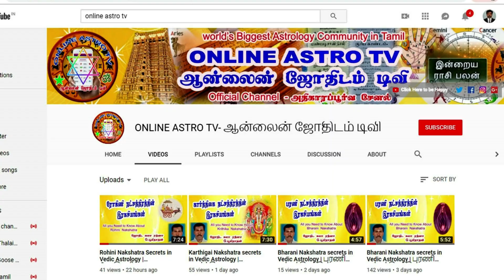குரு ஜோதிட ஆராச்சியாளர் சங்கம் 4-ம் ஆண்டு விழா | இரண்டாம் நாள் மாநாடு நிகழ்வுகள் பகுதி -2